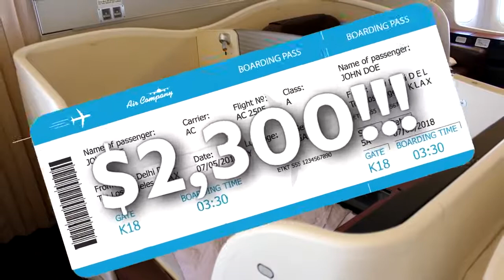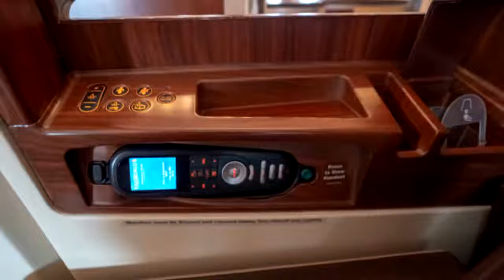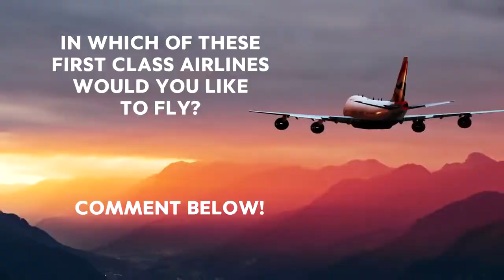Top10 Most Beautiful Airplane Cabins in the World for 2020 HD